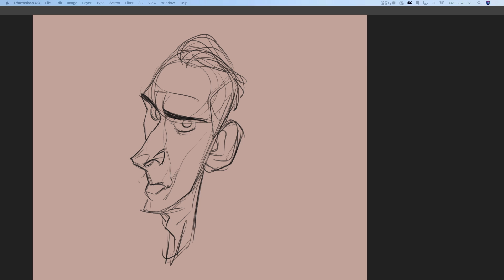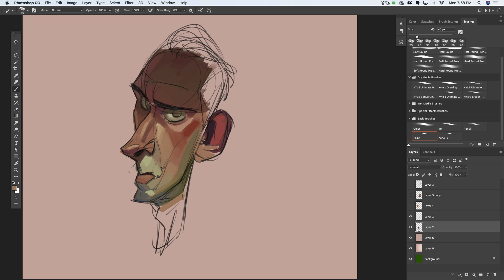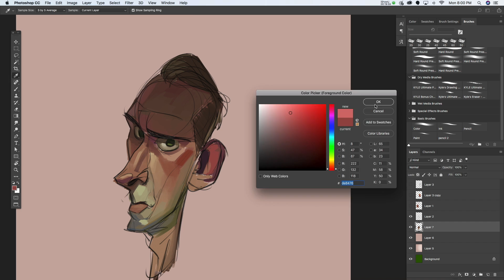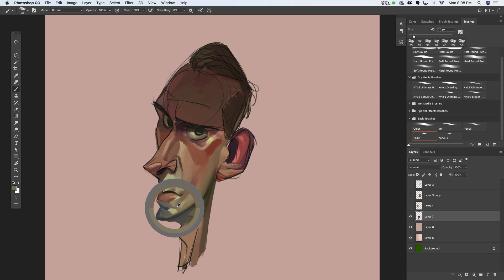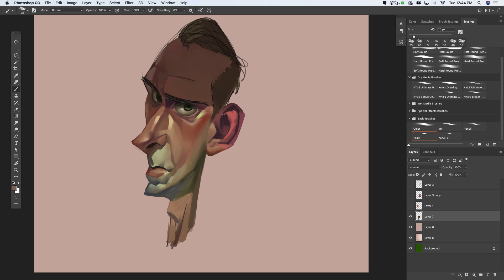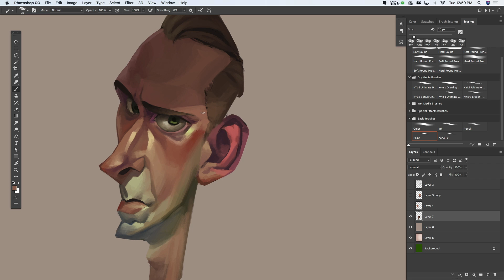Photoshop Painting Time Lapse - Randy Bishop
I've been trying to expand my ability to use color well. This is just a warm up exercise I did to practice pushing color. Total elapsed time on this was about an hour.